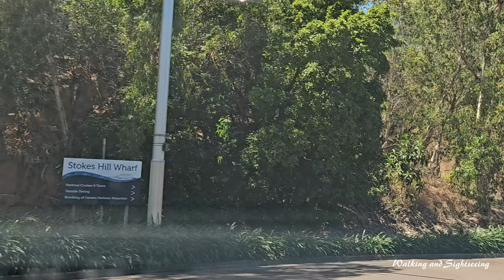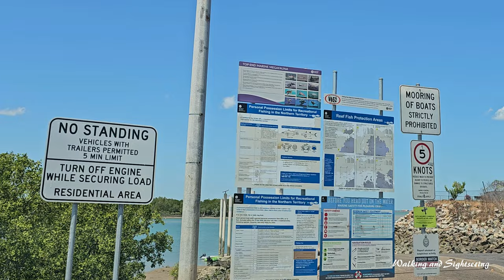DARWIN CITY DRIVING TOUR 2024 NORTHERN TERRITORY AUSTRALIA | EAST POINT to CITY CBD and WATERFRONT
Darwin City Driving Tour September 2024 | Starting at East Point Reserve Fannie Bay and driving through the City CBD and famous iconic streets | Exploring the surrounding areas and Waterfront Stokes Hill Wharf.